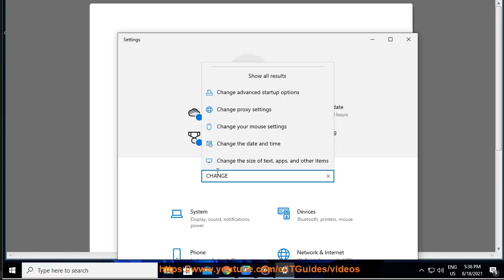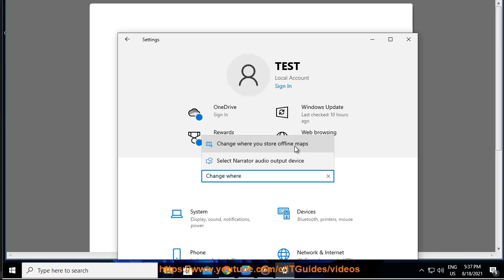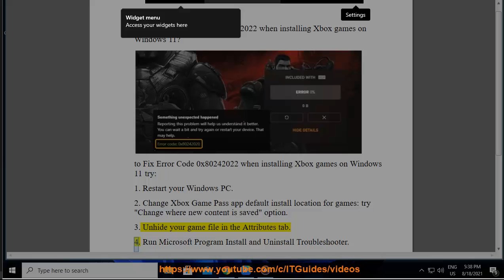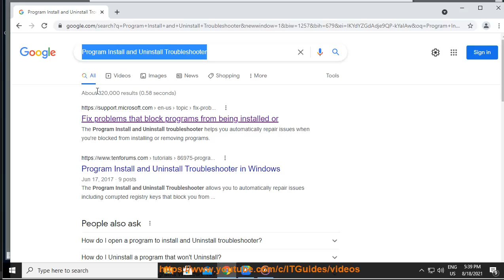Fix Error Code 0x80242022 when installing Xbox games on Windows 11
Here's how to Fix Error Code 0x80242022 when installing Xbox games on Windows 11.